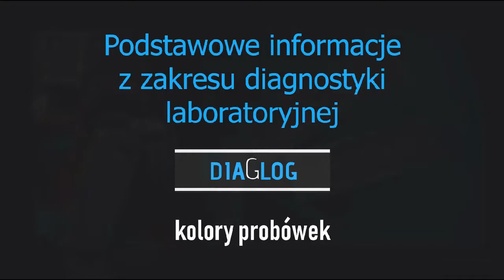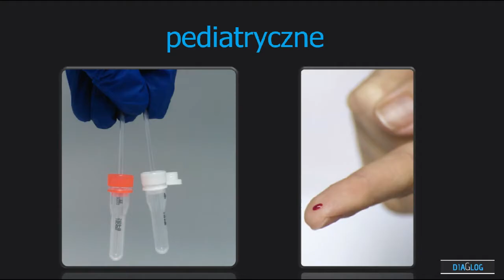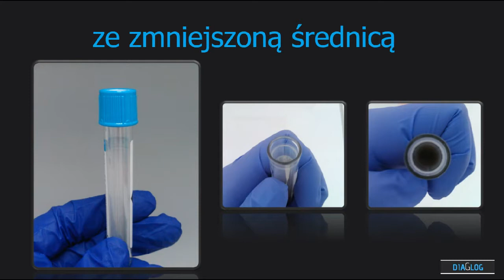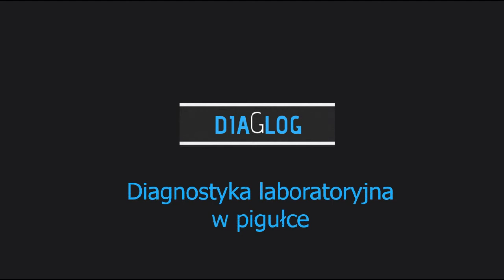Kolory i rodzaje probówek używanych w laboratorium | Test tube colors and types in laboratory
Szanowni Państwo,
może zwróciliście uwagę jak szeroka gama kolorów pojawia się w punkcie pobrań. Wybór odpowiedniej probówki nie jest przypadkowy, a każdy kolor/odcień spełnia swoją rolę.
Sami zobaczcie :)